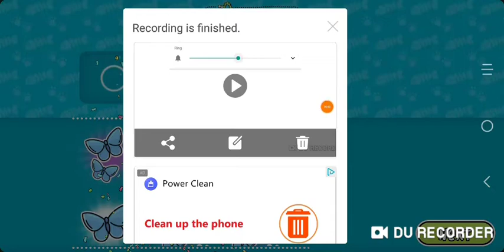Simon's Cat Dash #86-89(3)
All common cat coins?!